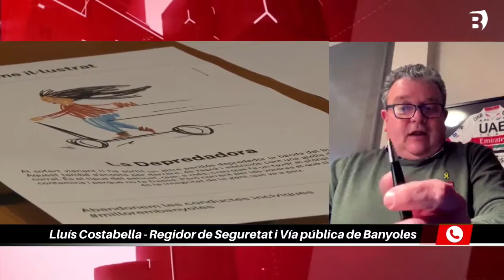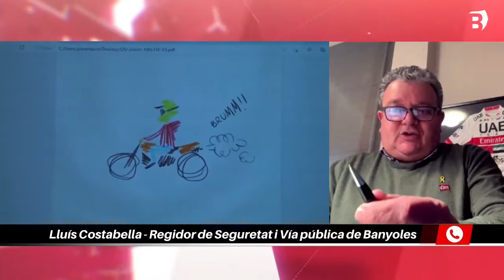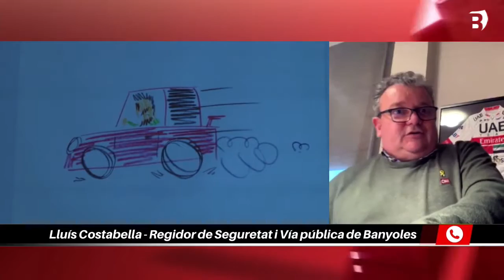Lluís Costabella ens explica la nova campanya "Incivisme il·lustrat" per conscienciar la població